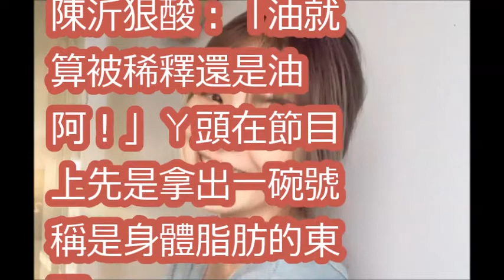說謊精才下戲》丫頭把脂肪變水 被酸申請諾貝爾